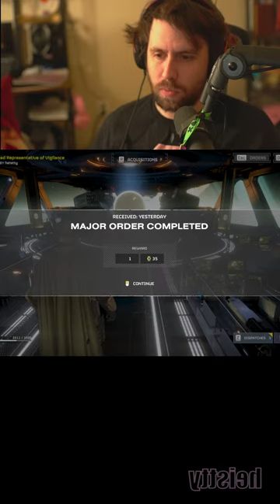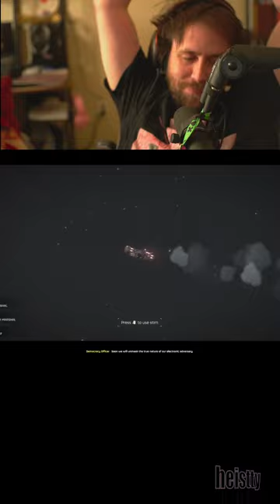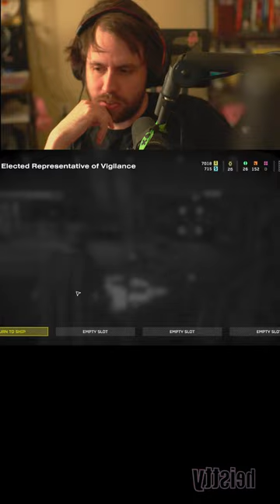Live - Dragons Dogma 2 | Helldivers 2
a live stream!

dragons dogma 2 - 00:00
helldivers 2 - 01:30:01